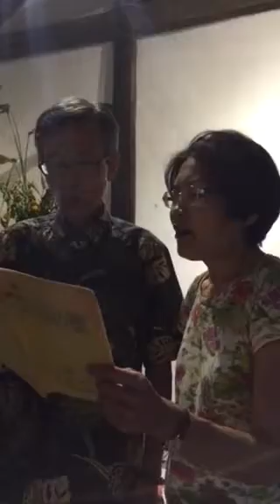Ông Ando và bà Yuri hát bài hát chia tay thơ của tiên sinh Ohsawa